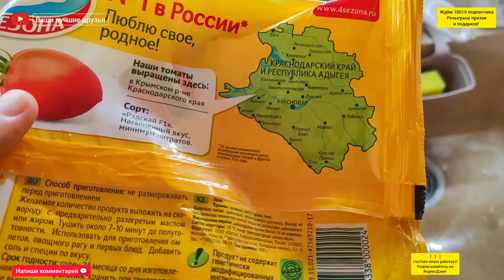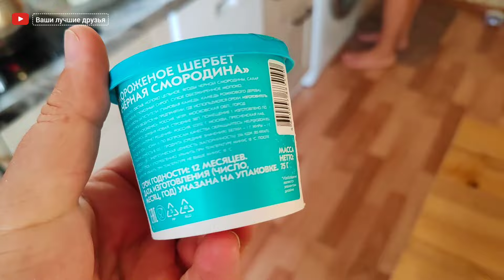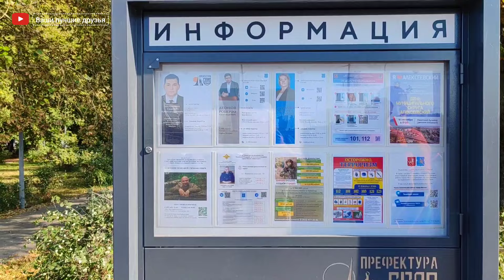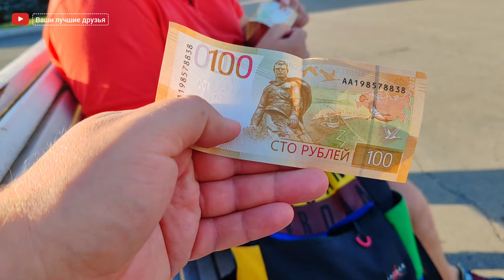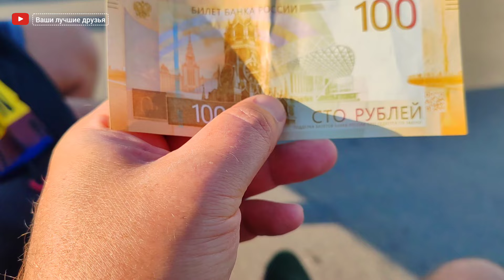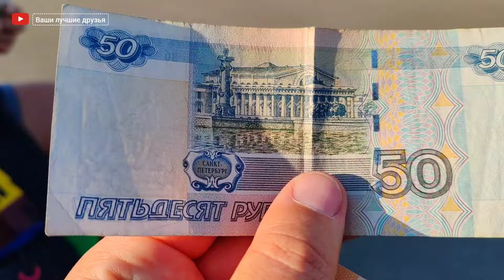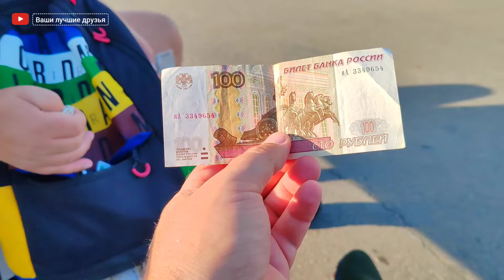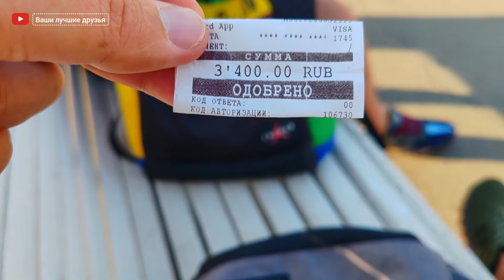ОГУРЦЫ, КАК В МАКДОНАЛЬДС. КОГДА-ТО ЗАБРОШЕННЫЙ, А СЕЙЧАС ЭЛИТНЫЙ РАЙОН.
Сбер 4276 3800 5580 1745 Олег Николаевич Н